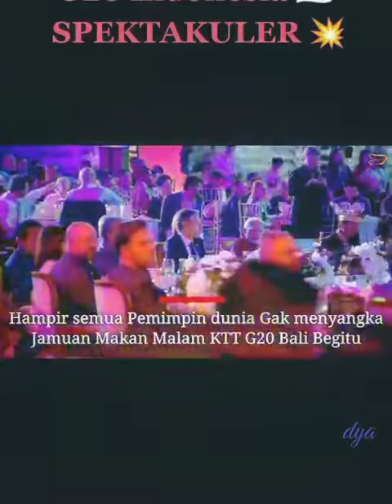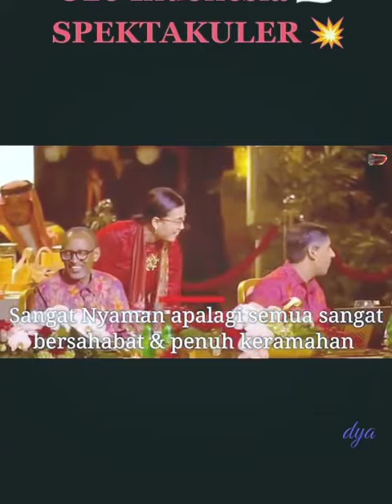Semarak Penampilan G20